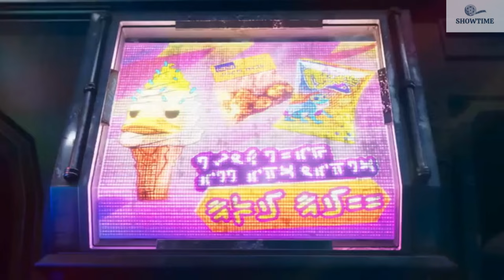I Am Groot Official Trailer 4K 2022 Top 50 Animation TV Series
Stars        Vin Diesel Fred Tatasciore Kaitlyn Robrock
A series of shorts featuring the seedling Groot along with several new and unusual characters.